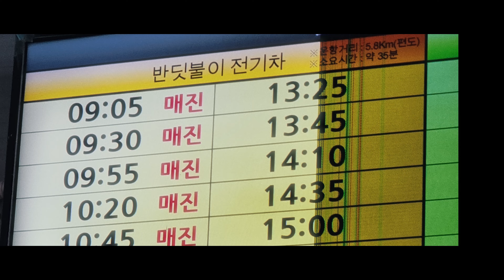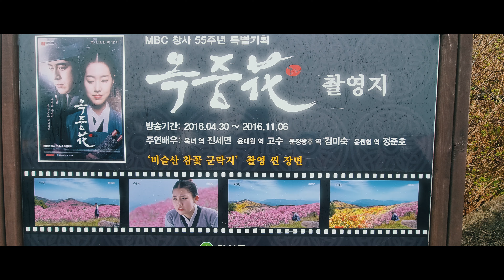하늘 가까운 참꽃정원|약30여만평의 참꽃 군락지|비슬산 참꽃|비슬산 대견사|산사영상기행68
비슬산은 팔공산과 함께 대구의 영산이자 불교의 성지이다.
팔공산이 아버지를 상징한다면 비슬산은 어머니를 상징한다고 한다
비슬산에는 하늘 가까운 절, 대견사가 있다

대견사는 신라 하대인 헌덕왕 때 왕실 사찰로 창건되었다.
대견사는 평지가 아닌 비슬산 정상에 건립된,
독특하게도 산꼭대기에 지어진 사찰이다.
대견사(大見寺)는 ‘크게 보고, 크게 느끼고, 크게 깨우친다’는 뜻을 담고 있는 사찰이다

*기획/ 촬영/편집 : 도재채널